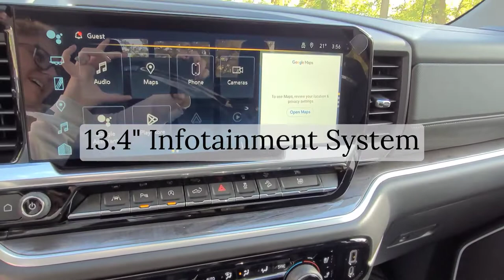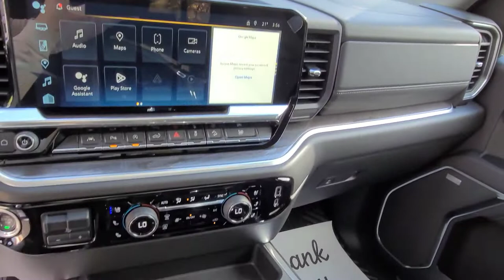2022 Chevrolet Silverado LTZ / 1500 / Truck / White - 22N199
5640 Highway 2A, Lacombe, AB T4L 1A3